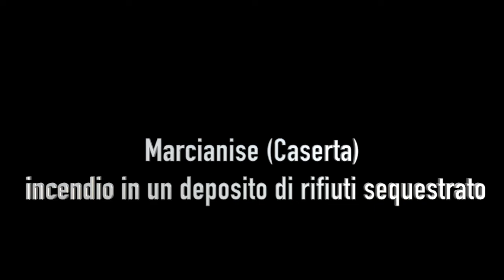Marcianise (Caserta), brucia l'azienda di rifiuti posta sotto sequestro qualche giorno fa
Torna a bruciare la monnezza in Campania. Ancora una volta un incendio devastante con ricadute gravissime sulla salubrità dell'ambiente in un territorio già pesantemente compromesso dalla mafia della monnezza, la cosca dei casalesi.